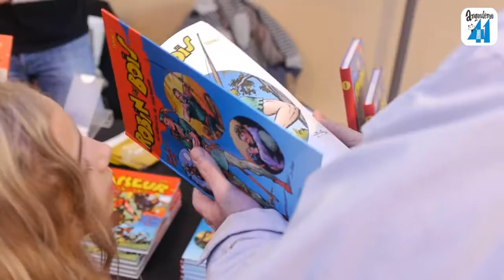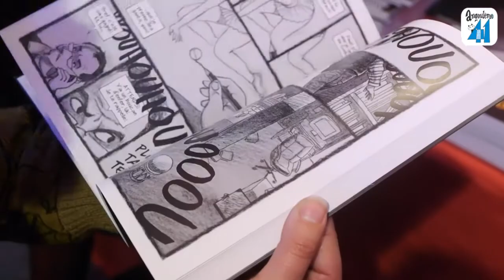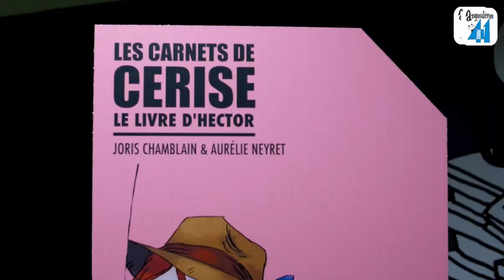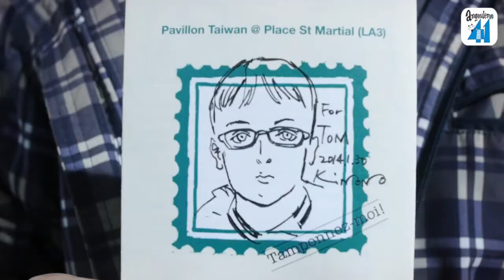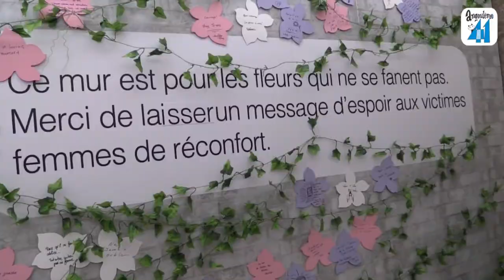Best of 2014 du 41e Festival de la bande dessinée d'Angoulême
41e édition du Festival international de la bande dessinée d'Angoulême - du 30 janvier au 2 février 2014
© 9e Art+